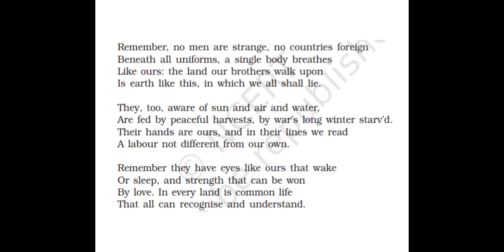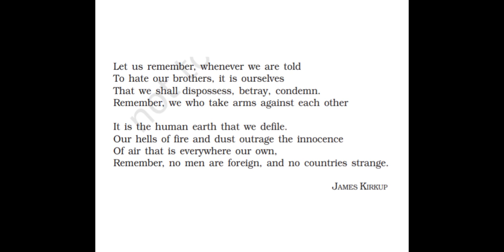Class -9th English poem-6#No Man Are Foreign#